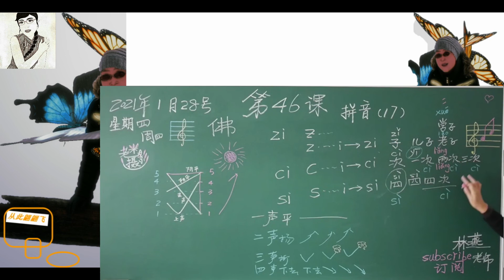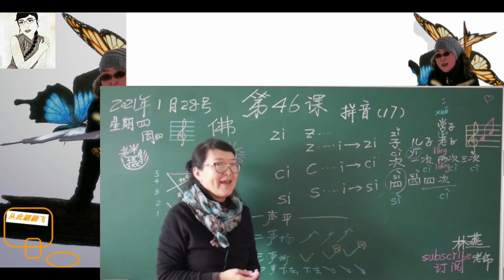《zi,ci,si》汉语拼音第（17）课（压缩版）Learn Mandarin Chinese //Learn Chinese LinYan Li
汉语第46课
拼音（17）
文本及作业
大家好，我是林燕老师，今天我们上第46课，拼音的17课，
今天是几号呢？28号了，星期四，
口语是什么呢？周四，对，
这个高音谱号，怎么还不擦了呢？因为老师也是喜欢音乐的人，
也在努力的学习，还不知道更多更好的方法，
明白它的高音谱号里的“高”，也就是我们声调里的“高”
这一点和我们语言上的声调是一致的，
今天我们学拼音的三个辅音和元音的组合，
和上节课有点儿像噢，
只是上节课的发起来有点儿浑浊的饱满的声音，
今天学的是在舌尖上发的，
一些在口腔前部的声音，
第一个  zi
看像不像舌头和前牙，大家在一起，在口腔的前方发出的声音，
像是在口腔的前方开会，
啊，老师又写了一横，写习惯了，
拼音是没有（一横）的啊，重写一下，zi   z   i    zi
最常用的三声的“子”  zǐ
子，儿子的子
儿子，老子，还有什么“子”，学子，
学子就是学生的书面用语，
一个比较古老的用语，是指一大群在学习的、将来非常有知识的人，
学子，第二个呢？ci   c   i    ci

好，我们最常用的一个数量词就是这个拼音 次 cì
四声，一次，两次，
三次，就是说，我们一件事情，做了第一次，第二次，第三次，
如果老师把一个拼音教了三次，教了三遍，你应该明白一点点了，对吗？
第三个呢？si   s   i    si  经常用的一个……
就是我们汉语的“四”，四声，
这个四呢，写起来是这样的，但是平常写快了，就是这样两个竖的，
其实里面是一个“儿”，一次，两次，三次，四次，
它们是一个数量词，
今天就三个辅音元音组合，zi  ci  si
z……  i……    zī            c……  i……   cì                s ……  i……    sì
因为经常用的就是四声，所以老师到了这儿就念的四声“四”
z……  i ……  zǐ  儿子，老子，学子，
c ……  i……    cì    一次，两次，三次，
s  i    sì   四，四次，像我们数数一样啊，
一次，两次，三次，四次，
这是我们今天学的三个辅音和元音的组合，z …… i……   zi    c……   i ……  ci    s …… i  …… si
（认读）zi   ci    si
我们还是要把声调结合着我们的拼音 再来一遍！
一声平…
一声在哪里啊？哎哟，只有这个“一”了，只有这个一  yī  是一声
二声扬，扬……扬
啊，这里有个二声，xué 学，声调标在元音  “e”  上，
三声，折，，折，，折，折的都开出小黄花了，
在哪里有？在这儿，lǎo  老
还有呢？没有了，今天黑板上的字太少了，

三声没有了，就有一个老lǎo  老
好，四声，下去，下去，下去，四声……下去
四声有，四声比较多，对不对？这里，四  sì
次 cì , 今天学的辅音元音的组合，
次 cì一次，次 cì  两次，次 cì  三次，这都是四声，
啊，刚才说这个三声找不到，这个两就是三声，再写一遍liǎng，
两 再写一遍liǎng，   就是三声，
再找一遍啊，一声在哪里？yī   一次的一
二声呢？学，学习的学 xué  是二声
三声在哪里？liǎng，liǎo, 老师的老liǎo，老子的老liǎo，三声，
四声呢？sì 四，cì  ,次，都是我们今天学的拼读组合，
好，再来一遍噢，zi  ci  si    z …… i……   zi      c …… i……   ci      s ……  i……si
四次，四次，发音都在前面，从牙齿缝里发出来的啊！
四次，子，儿子，次，一次，两次，三次，
今天的三个辅音和元音的组合，以及声调的运用，
它才能让我们清楚的知道，我们说的是什么，
卷起来的舌头发的，上一节课学的zhi   chi  shi
而今天学的是在舌尖尖上，
zi  ci  si   舌尖尖上，
在嘴巴的舌头尖尖上，
这样，你就可以了解发音的部位，多练习几遍，
你就可以说出来了，你就可以说对了，
好，今天的课就上到这里了。
林燕老师会非常开心的，之后，
也会附上文字版的PPT内容，
以及一首朗诵的非常优美的散文，关于这三个辅音和元音的组合发音，作业，一定不要忘了噢！
关于作业，如果你想和老师讨论呢，也许，我们可以在zoom里讨论呢。今天的课，我们就上到这里了，再见，我们下节课再见！

（二）敲黑板：
作业来了！
1、分清 “zi  ci  si”。
 “zi是一个儿子,老子，学子”
“ci是一次两次三次四次”
“si是一二三四的四”
每个句子，请练习说三遍。
2、“zī  zí  zǐ儿子  女子  老子  孔子  zì”
      “cī  cí   cǐ   cì一次两次三四次”
      “sī公司sí  sǐ  死亡sì  一二三四的四”
      抄写三遍。
3、请用“老子……”“学子……”“四次……”说三个句子，十个字的句子。
（三）下节课预告：
我们计划学习拼音《yi  wu  yu》
（四）朗读李娟的《阿勒泰的角落》《桥头》《可可托海》（46）
请静静的听……